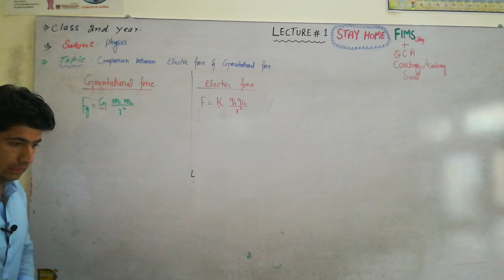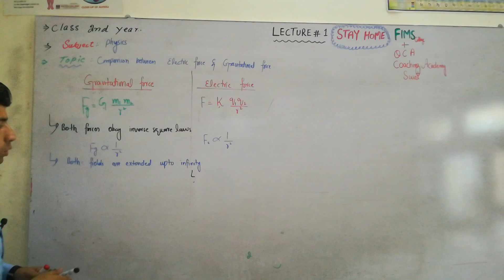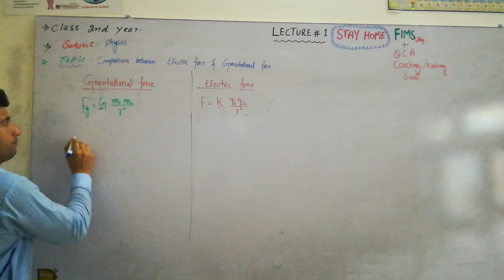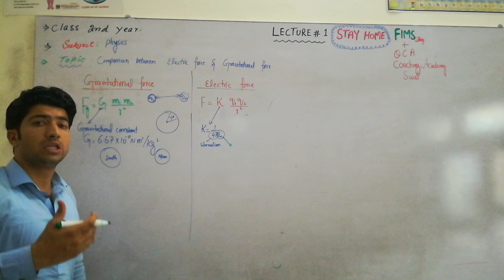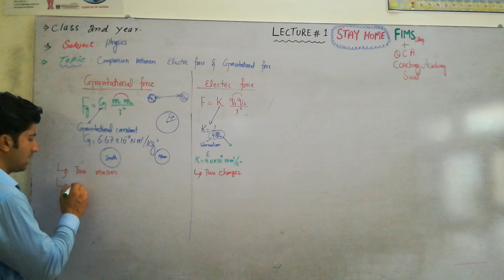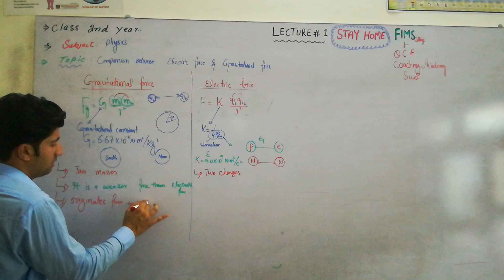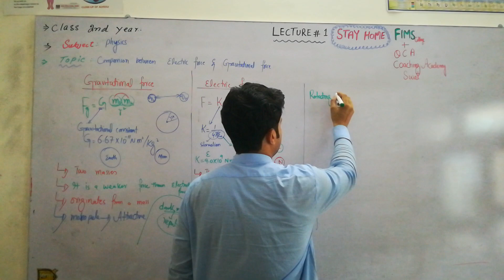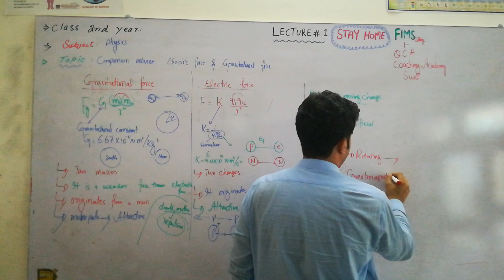Comparison between Electric force and Gravitational force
Second year Physics lecture series